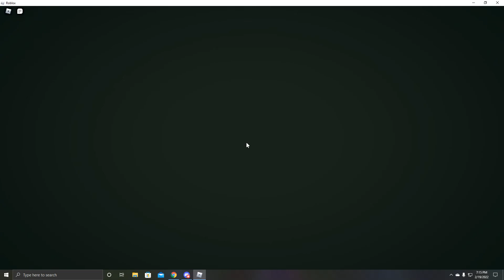Deepwoken | Soloing a Enforcer but with a bell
Phoenix bell is goated